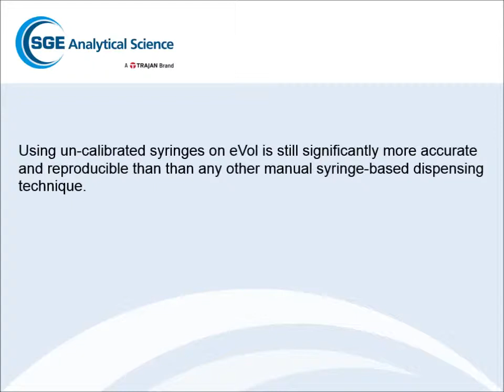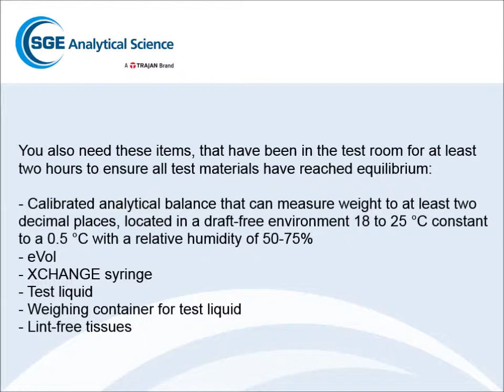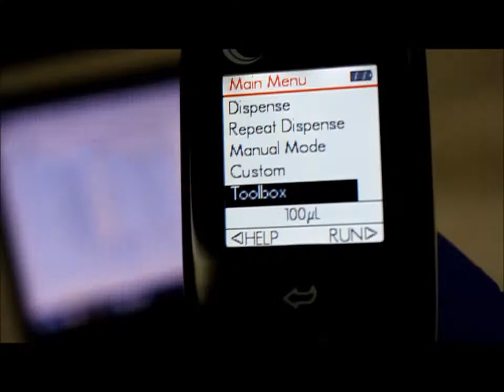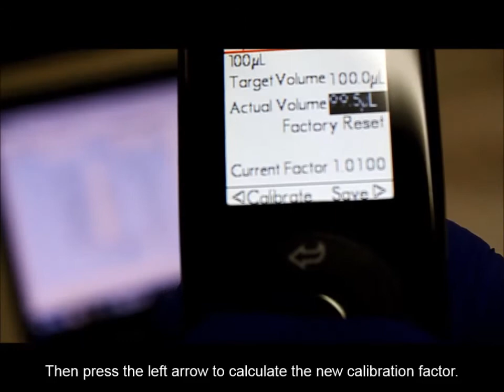How to calibrate a syringe for your eVol®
eVol® XR digital analytical syringe

Analytical syringes manufactured by Trajan Scientific and Medical are intended for analytical and laboratory use only and are not intended or approved for use with food, including the production or packaging of food, nor medical or human in-vivo use.